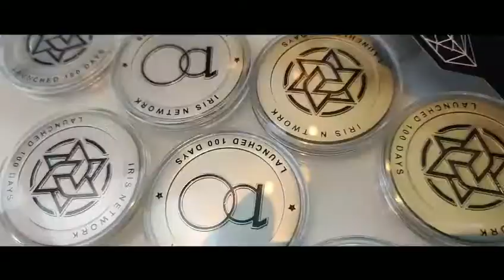Shanghai International Blockchain Week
IRISnet team participated in the Shanghai International Blockchain Week. Here is a short video about our booth. Feel free to click and view it.